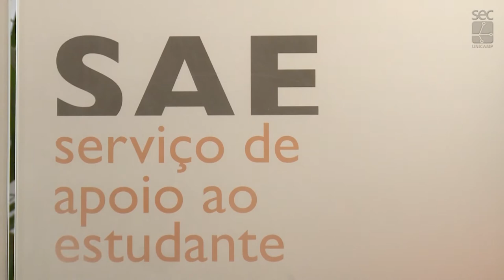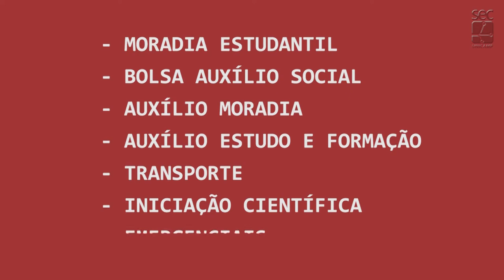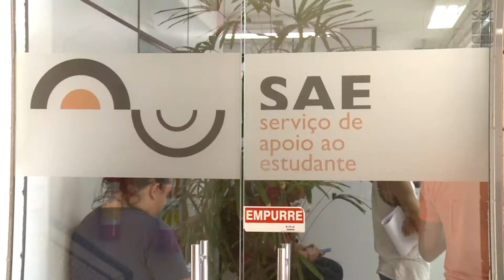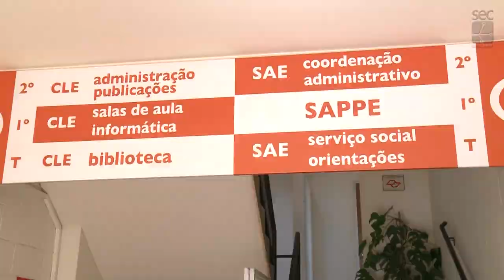RG - Permanência Estudantil 2018